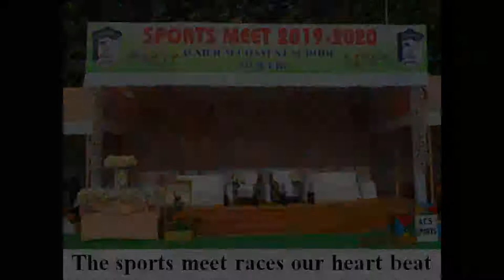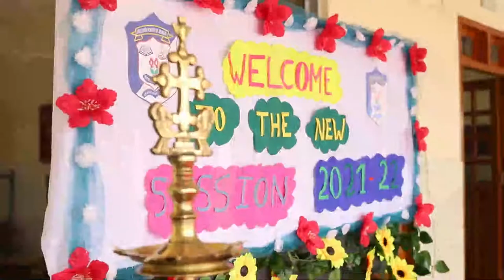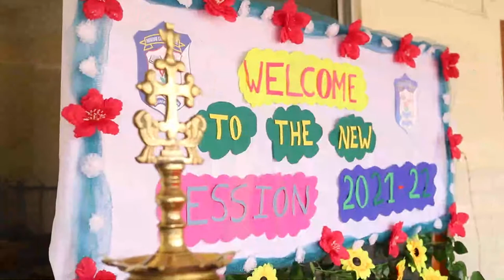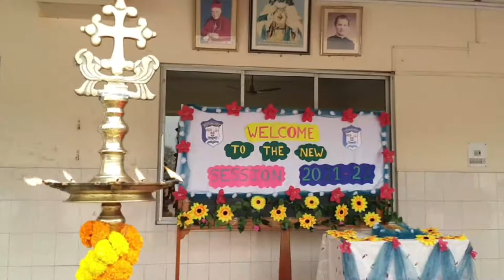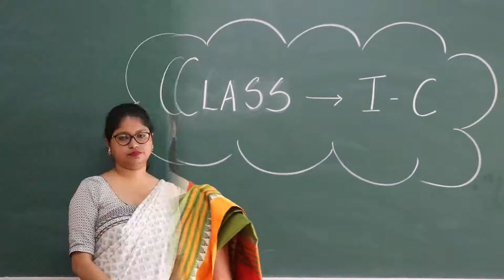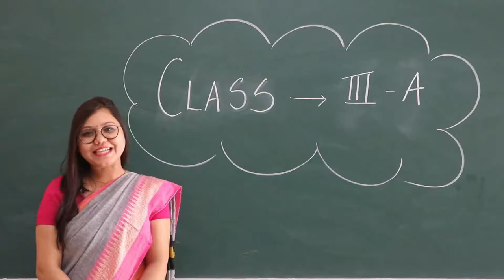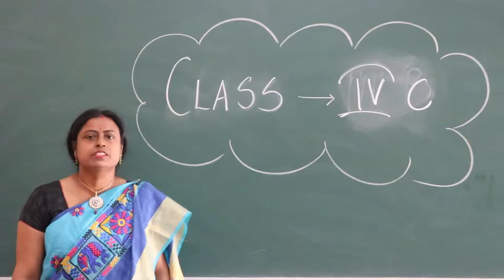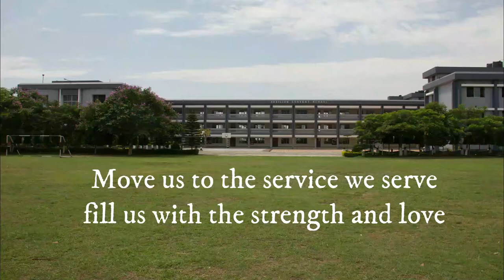Primary Prayer Service || Session 2021-2022 || Auxilium Convent School || Siliguri